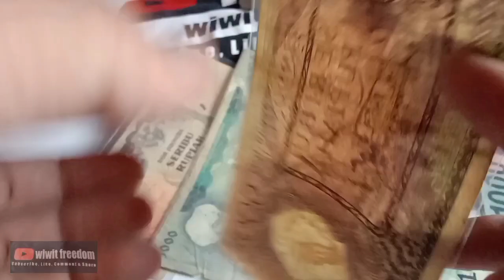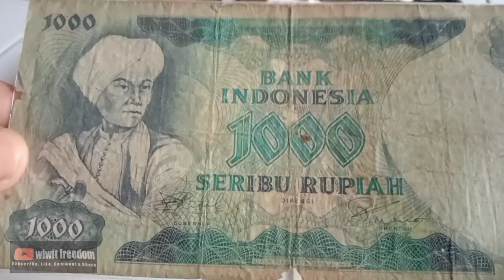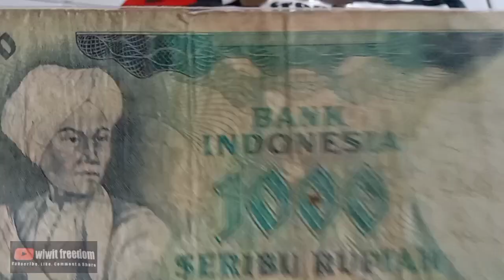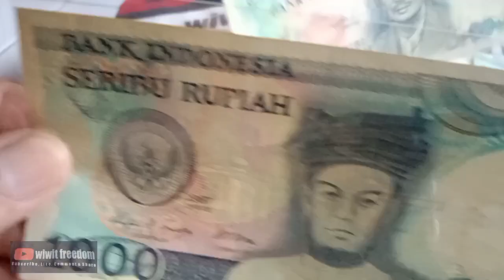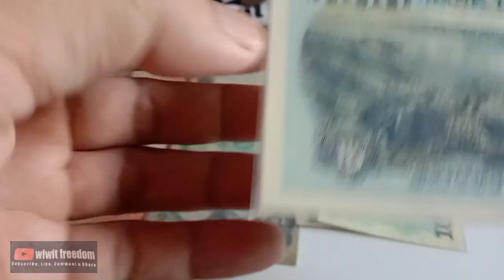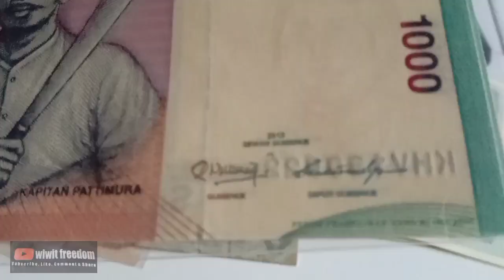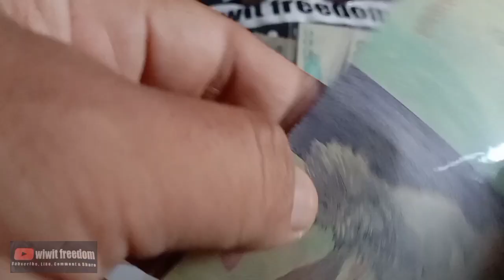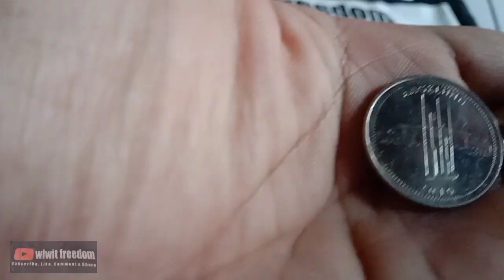Rp. 1000 dari masa ke masa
This video shows the Indonesian Banknotes 1000 Rupiahs from time to time (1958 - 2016) enjoy the video hopefuly it can give some information and knowledge, thank you very much.

Didalam video ini mengulas seri pecahan 1000 rupiah dari masa kemasa, semoga bermanfaat dan menambah wawasan kita semua.

Turning Slowly - Ugonna Unyekwe